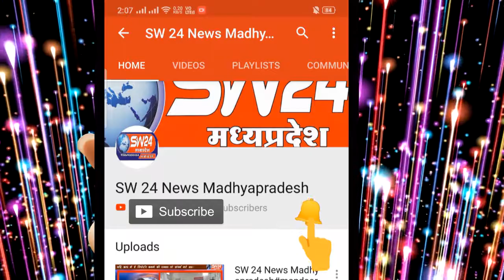khargone - खरगोन जिले के बिस्टान पुलिस ने चार चोरों को गिरफ्तार किया है।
खरगोन जिले के बिस्टान पुलिस ने चार चोरों को गिरफ्तार किया है। चोरों के कब्जे से 7 बिजली की मोटर, एक बाइक बरामद की गई है। बिस्टान से संवादाता बलराम दांगोदे की रिपोर्ट